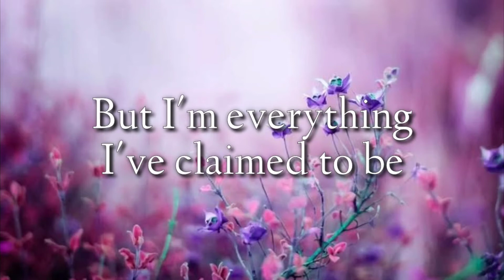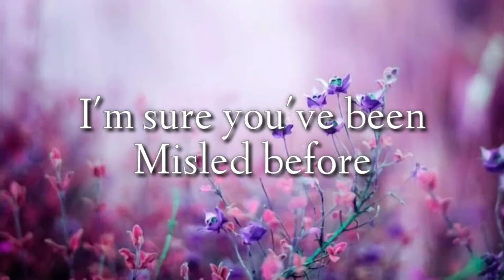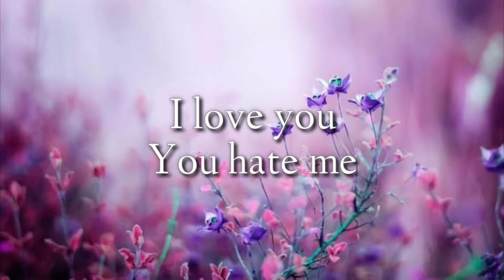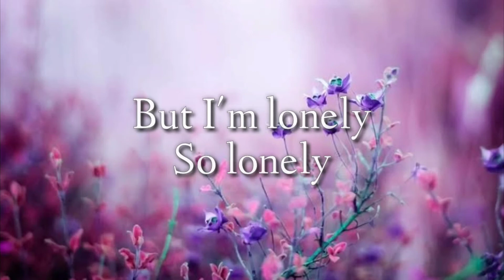Flowers by New Radicals (lyrics)